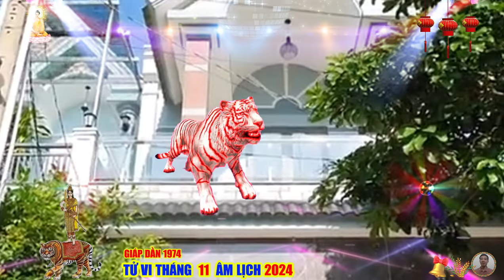🔴LỘC THẦN TÀI, Đúng Tháng 11 Âm GÁNH LỘC, GIÁP DẦN 1974 TRÚNG SỐ HẾT KHỔ ĐỔI ĐỜI CỰC GIÀU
năm 2024, giáp dần đối mặt với muôn ngàn thử thách, đôi khi khiến anh chị áp lực, đến độ tức ngực, khó thở, nhưng rồi cũng là năm 2024 nó sẽ mang đến cho anh chị những ngày tới, gọi là chuỗi ngày phát tài, nó chính là câu trả lời của thần tài, sau những gì anh chị đã phải trải qua, chỉ với tháng 11 âm này, giáp dần cũng đủ gây dựng cơ ngơi cả một đời.
 thưa quý anh chị tuổi giáp dần thân mến, ta muốn phú quý dầu sang, mà trời sinh ra không trao cho thìa vàng, bát ngọc, thì cái ta có thể quy đổi, cái ta có thể cho đi, chính là sự chăm chỉ, sự kiên cường, nỗ lực, và bền trí, bền tâm, thiện tâm và cầu tiến, cầu thị, không chê việc nhỏ, không tham lợi lớn, không sân si những việc không liên đới đến bản thân.